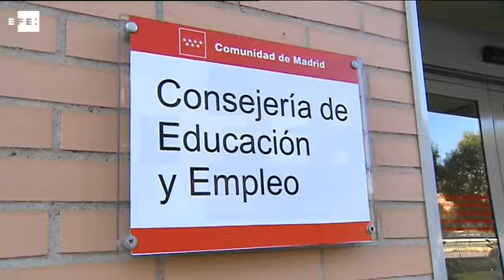Aumenta la preocupación por el paro y la corrupción según el CIS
Madrid, 7 abr (EFE).- La preocupación de los ciudadanos por el paro y la corrupción volvió a incrementarse ligeramente durante el mes de marzo, según el último barómetro del CIS, en el que el desempleo es el principal problema para un 80,3 por ciento -78,6 en febrero- seguido de la corrupción, con un 50,8 (48,5 hace un mes).

La última encuesta del Centro de Investigaciones Sociológicas (CIS), elaborada entre el 2 y 10 de marzo, sitúa como tercera preocupación de los españoles los problemas de índole económica, con un 24,9 por ciento, y ya en cuarto lugar, los políticos y los partidos, con un 20 por ciento.

No ha variado el orden de las inquietudes de los españoles en la lista del CIS respecto al mes anterior, porque en febrero los porcentajes fueron muy similares, salvo la subida inferior a dos puntos que han experimentado tanto el paro como la corrupción.

En el ránking de preocupaciones, el quinto puesto lo ocupa la sanidad, que baja tres décimas respecto a febrero y es mencionada por un 11,8 por ciento, seguida de los problemas de índole social, con un 10,4, una décima menos también que hace un mes.